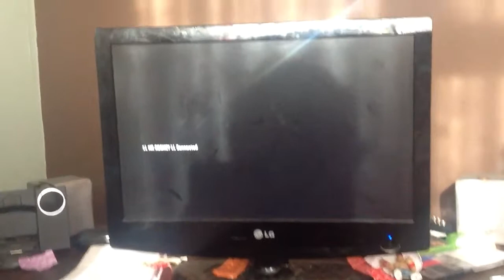Survival on town gameplay